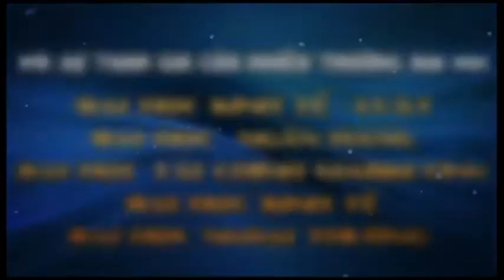trailer YPP 2015